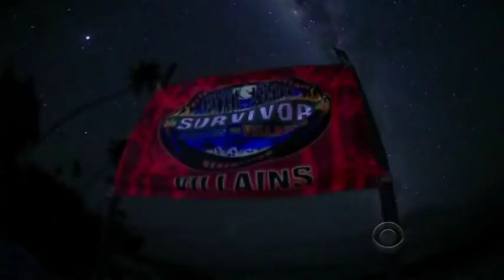Parvati Shallow Hot Survivor Tribute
A compilation from heroes vs villains. she's the best. I had this one on my hard drive for ages... couldn't upload with the music, and I woudn't change it. It's a great track.